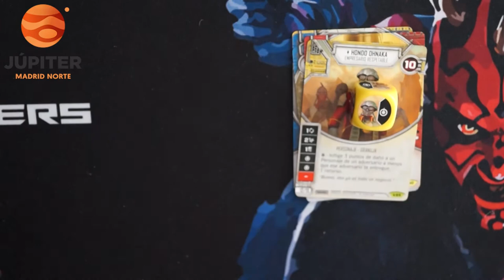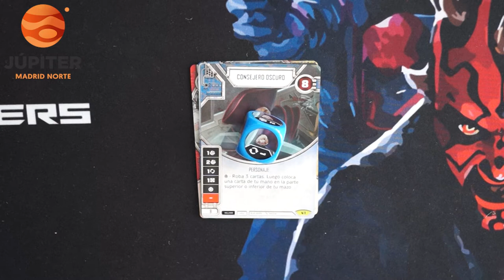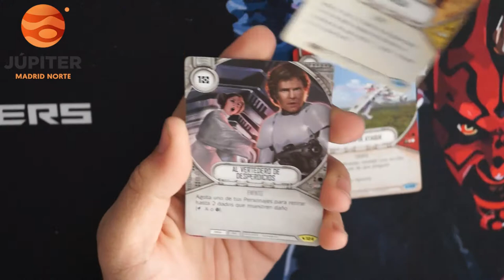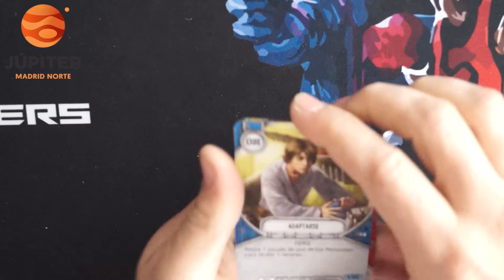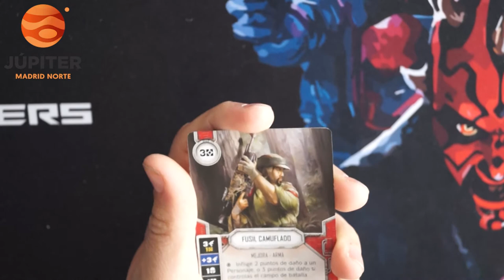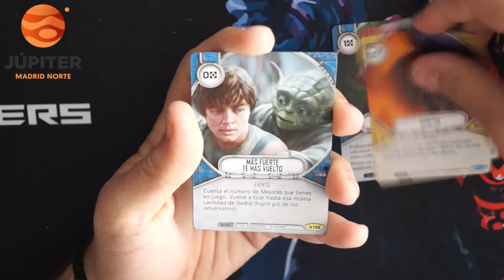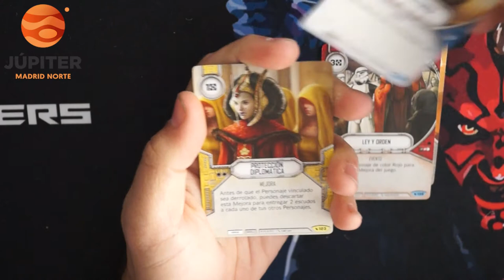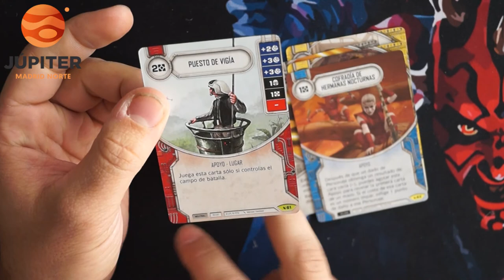STAR WARS DESTINY UNBOXING LEGACIES - BOX2 CAP 6:9